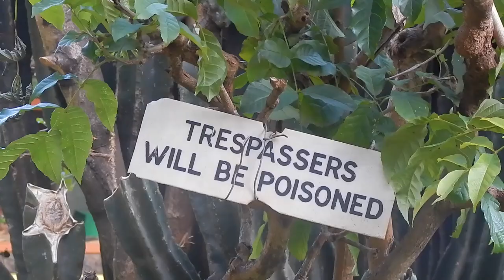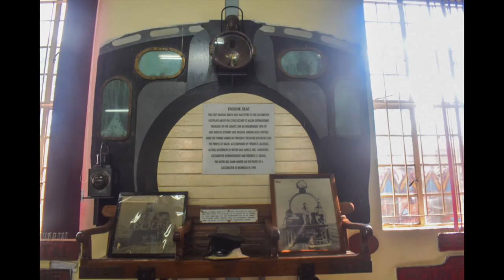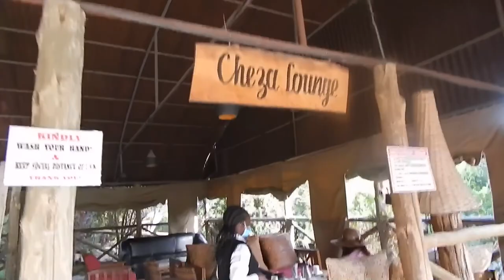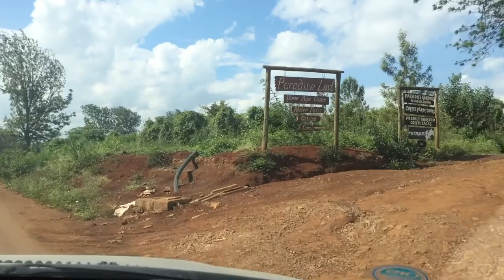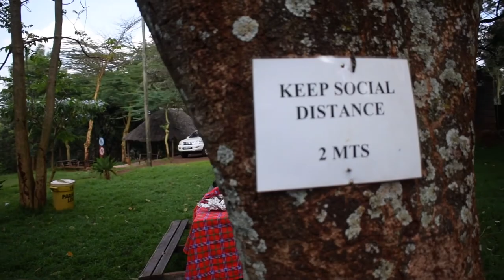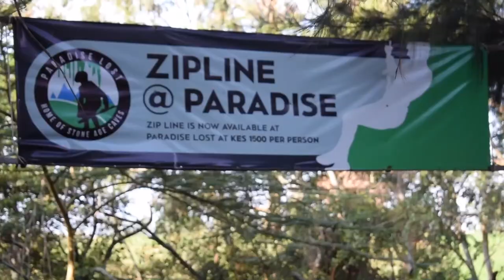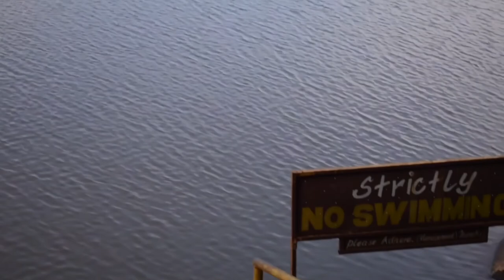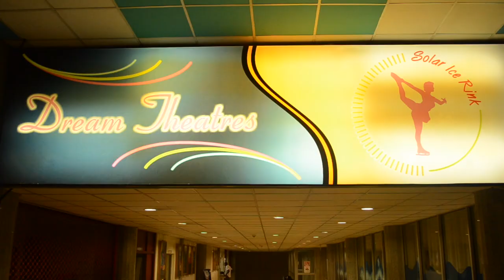TOP 10 PLACES To Visit WITH FAMILY In NAIROBI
Things To Do In Nairobi, Kenya
There so many cool places to visit in Nairobi, therefore this list is not exhaustive. These are some of the areas I have visited in family which I am happy to recommend. They arranged in the order starting with places that are closer to the National Park which was our previous video as you move towards CBD and finally outward. The last one may not yet be open due to the pandemic and so although it is closer to the CBD I thought it was best to put it last. In case you don't want to go through the entire list you can use the links below to go to the specific sites:

0:00  Intro
0:40 1. David Sheldrick Wildlife Trust
1:37 2. Giraffe Center
4:28 3. Karen Blixen
5:36 4. Nairobi Mamba Village
11:45 5. Nairobi National Museum
17:00 6. Railway Museum
19:17 7. Whistling Morans
26:42 8. Lukenya Motocross
30:05 9. Paradise Lost
39:15 10. Panari Solar Ice Rink